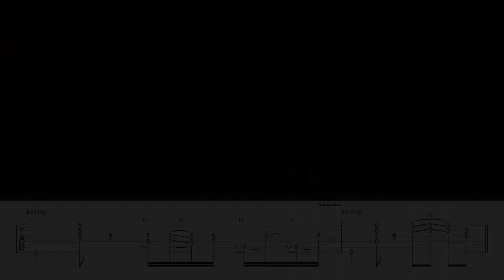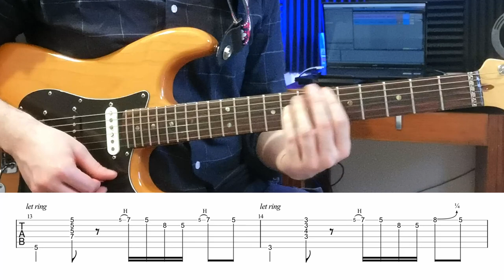Mélange Solo et Rythmique Blues Facilement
🎸 *Ton accès gratuit à toutes les ressources de la chaine (tablatures format guitar pro et pdf, backing tracks, diagrammes, etc)* : *

Comment Mélanger Solo et Rythmique Blues

▬▬▬▬ VIDEOS SIMILAIRES ▬▬▬▬

▬▬▬▬▬▬▬▬▬▬▬ Matos que je recommande ▬▬▬▬▬▬▬▬▬▬▬

🎸 Tu cherches un bon ampli, une pédale ou un accessoire ? Tous mes choix sont sur ma page Thomann. N’hésite pas à regarder : *
👉 Je touche une petite commission si tu achètes via ces liens, ce qui aide à soutenir la chaîne.
👉 Cela ne change rien pour toi et tu ne paieras pas plus cher.